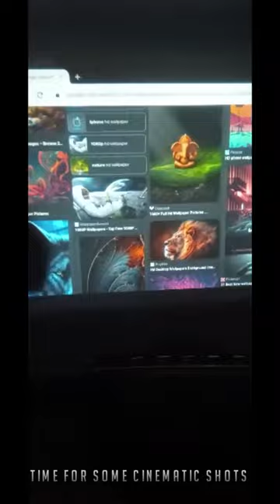Miniature car photography using LED projector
Miniature photography using a led projector

Search:
christmas crib
kannada song